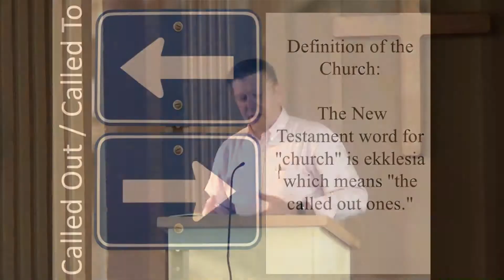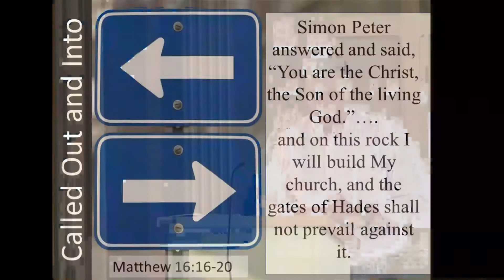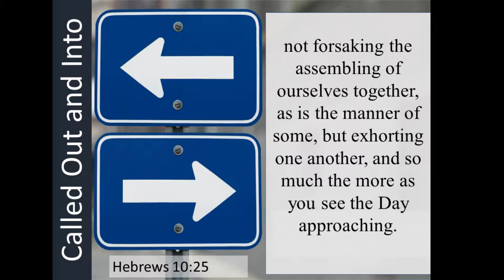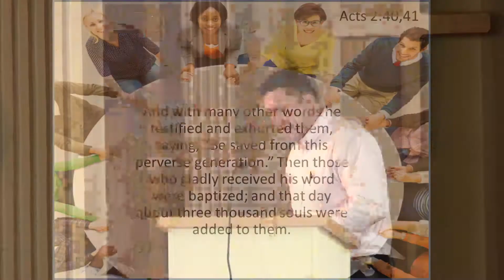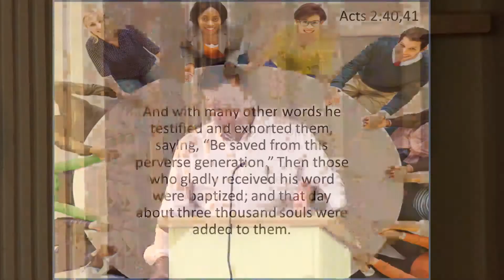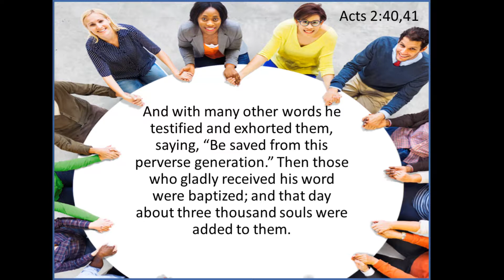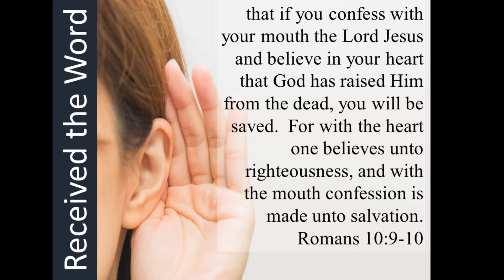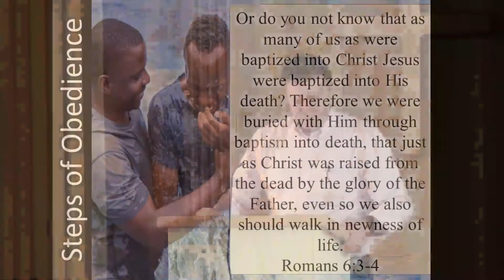Church Simplified: Acts 2:40-47, pt 1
Live recorded service on 6/2/19 at Stockton Springs Community Church